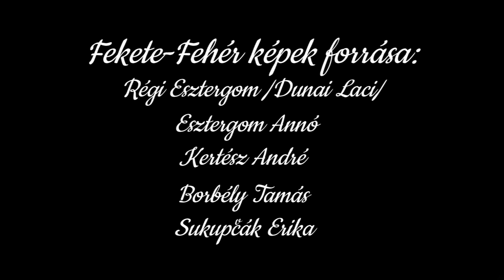ESZTERGOM (1917-1970) TÉLI KÉPEK.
Színezett képek. Fekete-fehér képek forrása :Régi Esztergom/Dunai Laci/. Esztergom Anno. Kertész André. Borbély Tamás. Sukupcák Erika.